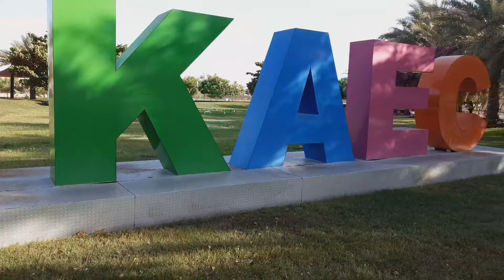Magandang pasyalan sa rabigh KSA...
hello po sa lahat at welcome po kyu saking channel ang video ito ay kuha sa KAEC or king abdulaziz economic city dito sa pagitan ng jeddah at rabigh.isa sa magandang pinupuntahan dito sa saudi para mag relax at mag enjoy kasama ang pamilya.sana makapasyal po kyu dito..salamat po sa panunuod.kung nagustuhan nyu po ang video eh pakilike nlng po at subscribe n din.thank you stay safe and godbless.